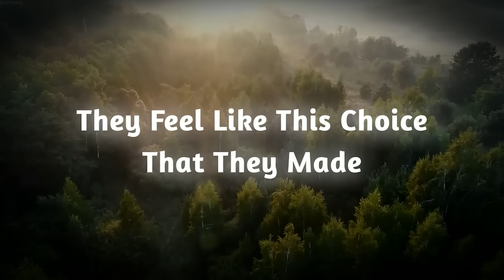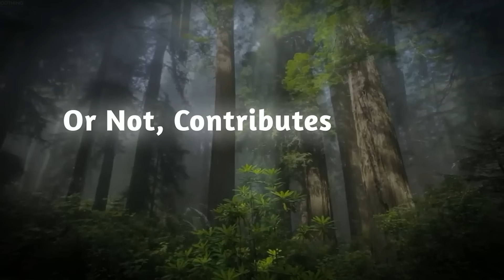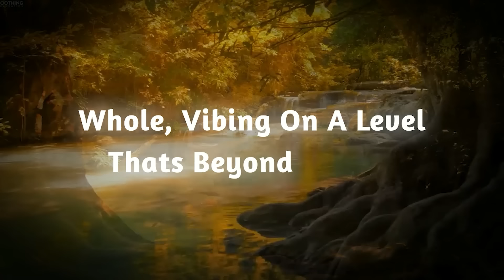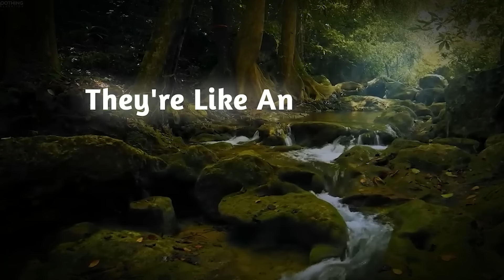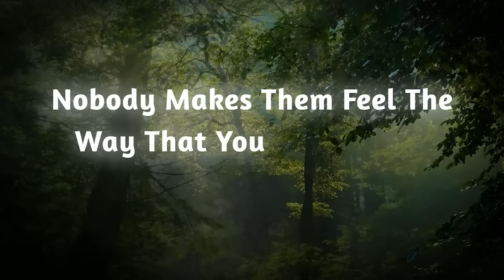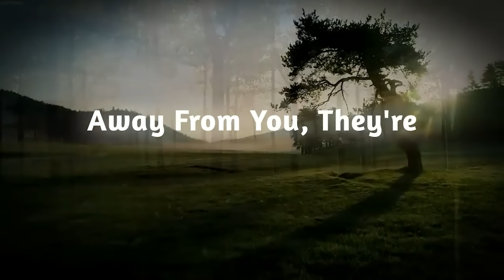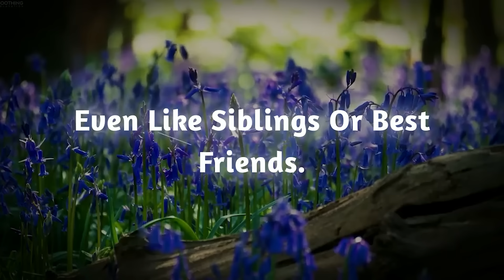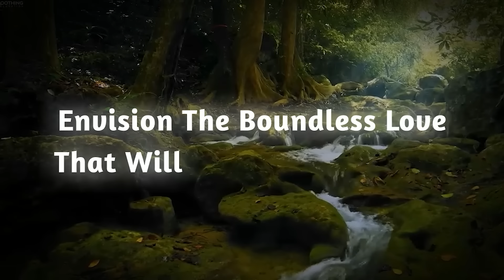YOU ARE IN A LOVE TRIANGLE YOU DIDN'T EVEN KNOW ABOUT